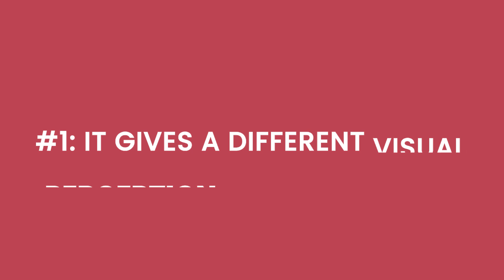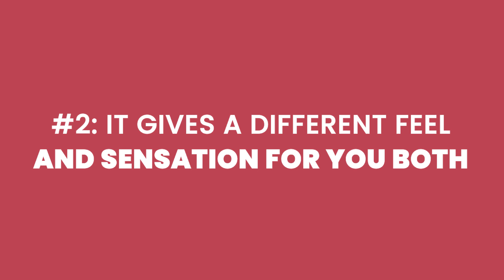4 Reasons You Should Try Different Sex Positions | Sexologist Dr. Gail Crowder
In this video, Marriage Expert Gail Crowder talks about 4 Reasons You Should Try Different Sex Positions

FREE:
Mind Blowing Sex- Gods Way

SWEAT- Managing Menopause And Keeping Your SEXY!

00:00 - Wife Life With Gail
01:15 - 4 Reasons You Should Try Different Sex Positions

VIDEO OUTLINE

Gail Crowder – Spicing Up marriages One Sexy Wife At A Time- Wife Life

In this video, Gail Crowder, marriage coach, sexologist and author talks about 4 Reasons You Should Try Different Sex Positions

Would love to hear your thoughts from this video. Did you discover if you have asked your husband any of these questions? Got some questions or comments? Please share below.